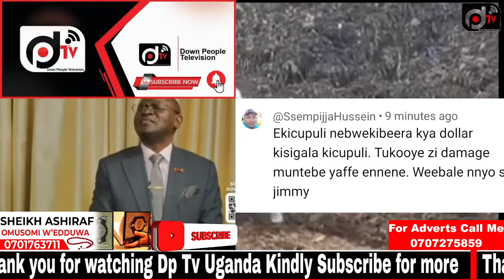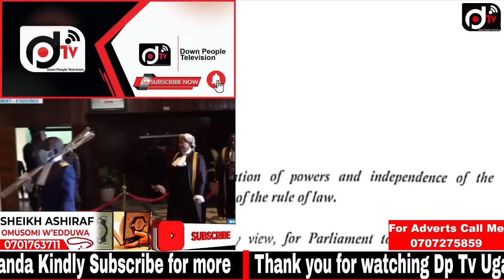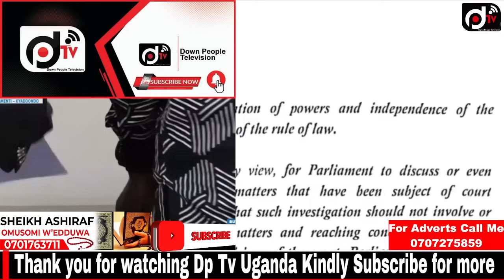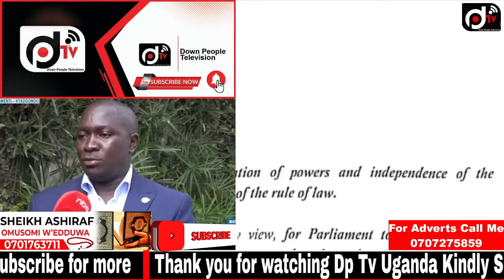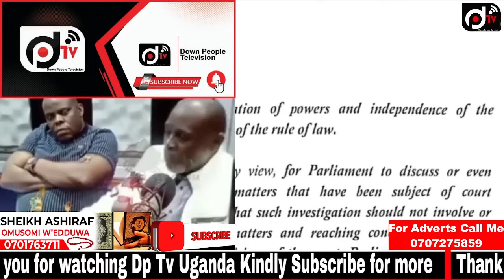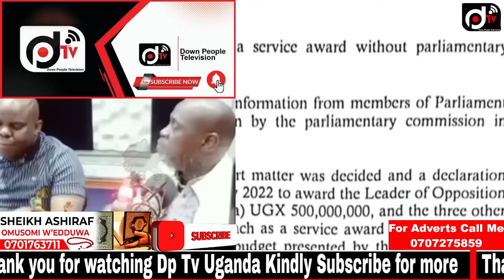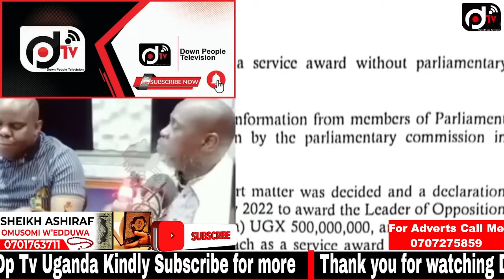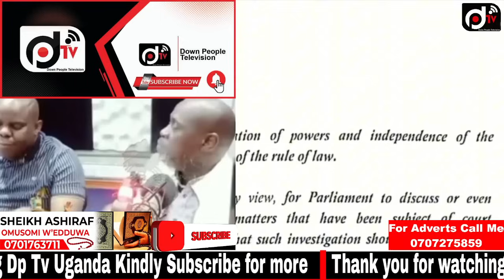BreakingNews!! Abed Bwanika Asabye Bobi Wine Asonyiwe Mpuuga Amusonyiwe Oba??